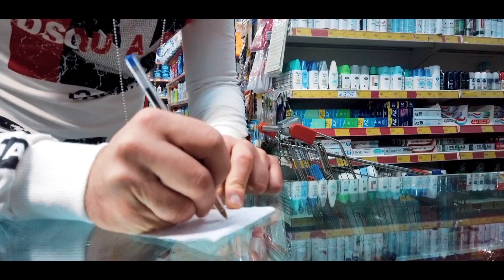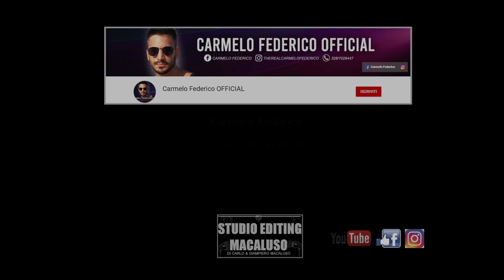Carmelo Federico - Chiamami Stasera (Ufficiale 2020)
Guarda il nuovo video: "Carmelo Federico - Sei Mia (Ufficiale 2020)"
Questa canzone è un omaggio al grande artista scomparso tanti anni fa, Gennarino!

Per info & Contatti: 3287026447